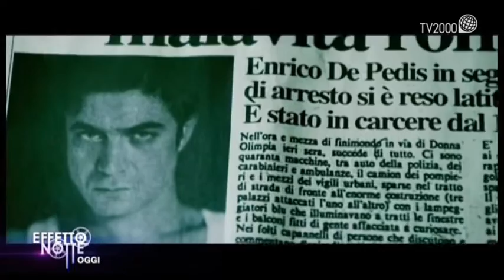La verità sta in cielo (Roberto Faenza,Riccardo Scamarcio, Valentina Lodovini)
Con “La verità sta in cielo” Roberto Faenza riapre il caso di Emanuela Orlandi con un cast di stelle e un’ipotesi narrativa che promette di fare discutere.